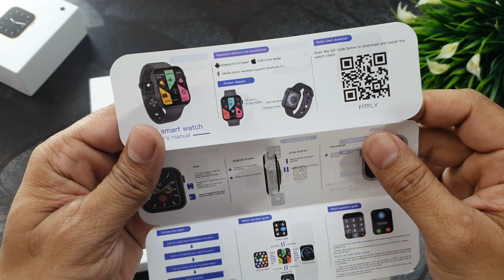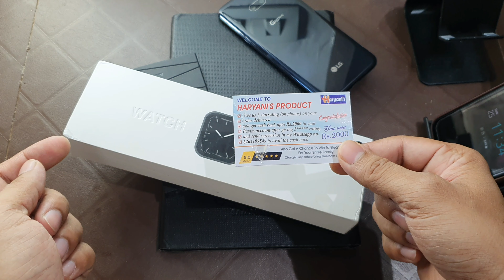Fk 78 smartwatch unboxing | Flipkart fraud seller😡😡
Hello doston aaj is video me main fk 78 watch ki unboxing krunga, aur jo mere sath fraud hua wo bataunga.